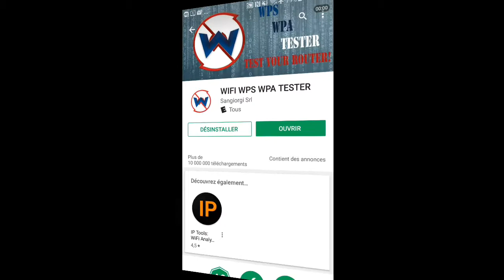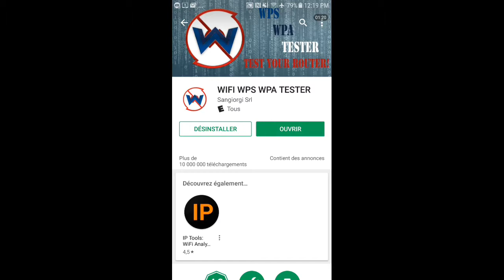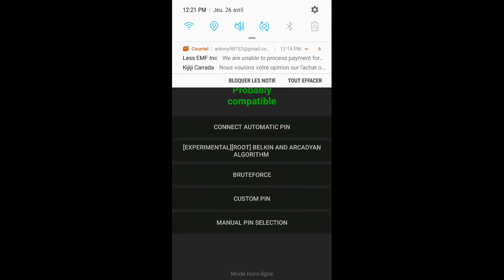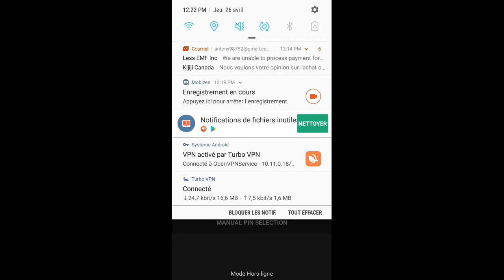Hack WiFi 2018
How to Hack Wifi Password On Android Phone 2018 Easily Ethnically | How To HACK Wifi Password On Your Android Device - 2018. In this video i have shown you guys how to hack wifi password on android phone 2018 easily ethnically Like a boss! basically it is very easy to hack wifi password on android phone 2018 easily ethnically so make sure to watch this video guys! lol No offence this is just educational purpose :) happy